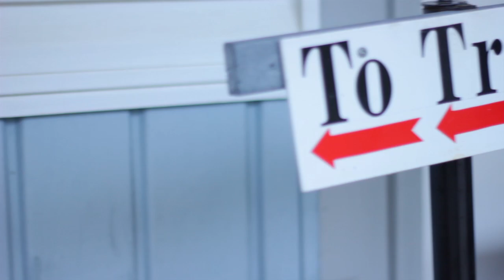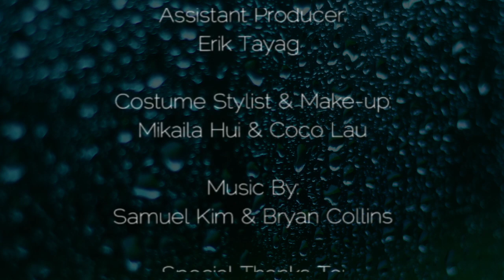After & Again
Does starting over...mean leaving the past completely behind?

Our futures are guided by our past relations. But what happens when we try to leave it all behind? Will they resurface... or just fade away? This short film captures the idea of how everything that happens "after" always finds its way back..."again".

Produced by: Gia Tan & Lily Takeuchi
Written by: Michelle Kuah & Mikaila Hui

Please support our friend, Samuel, who composed the score to this short. He wrote this score in literally 2 hours. His music is absolutely brilliant so please check it out!

Featuring: Michelle Kuah & Earl Villarosa
Sound Technician, Makeup & Costume: Coco Lau
Assistant Producer: Erik Tayag

Zoomfest 2012 (previously known as The Last Word)
Theme: Everything Old Is New Again
Prop: A Net

This short was created for Zoomfest, a 48-hour film festival hosted by Mulgrave School.

After 3 years of doing this film festival, we're happy to announce that our entry finally made it in. Thank you so much to everyone who worked on this project, as well as past projects with us and big thanks to everyone who's supported us throughout the years. It's been a great experience that we'll never "forget".